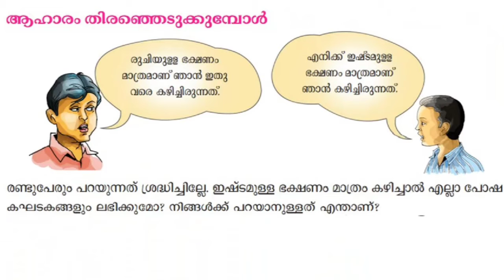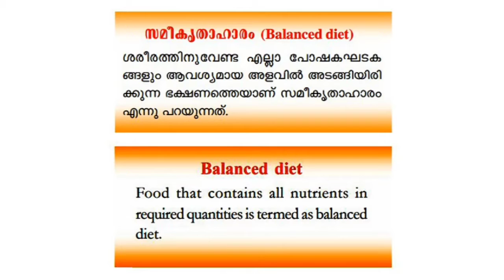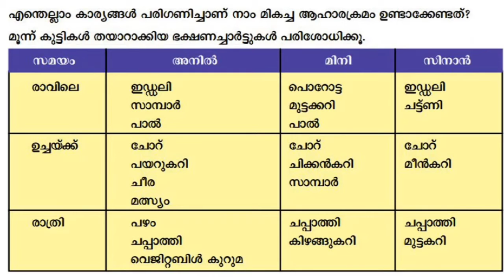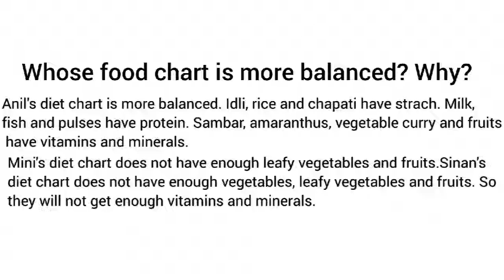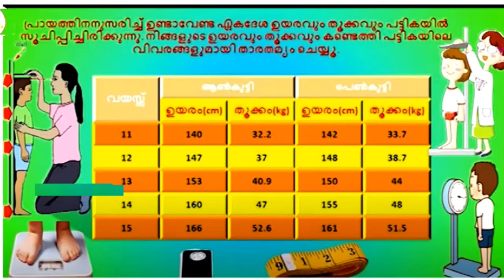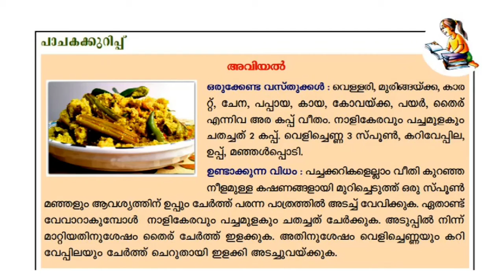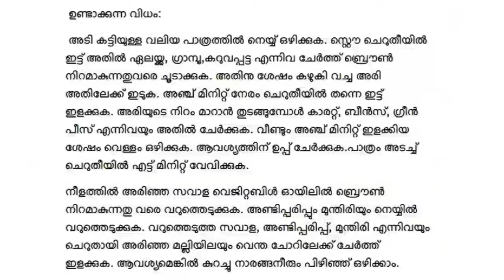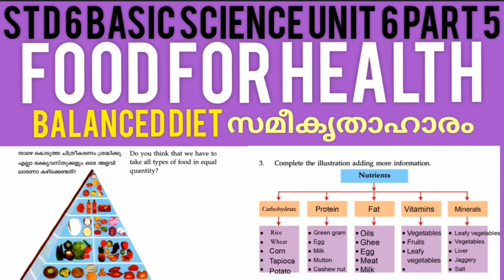Std 6 Basic Science Unit 6 Part 5| Food For Health| Balanced diet | KiteVictersWorksheet |Shamla Mol